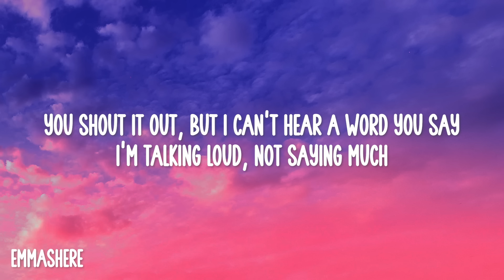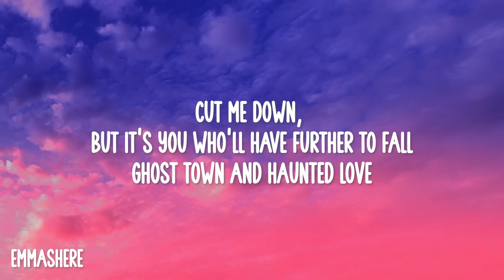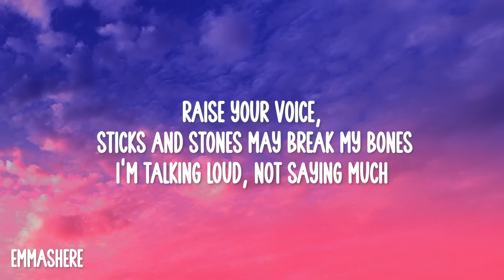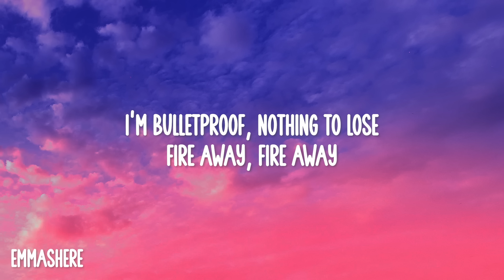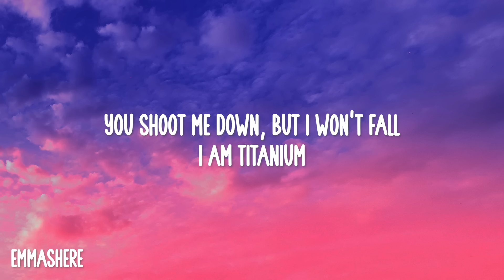David Guetta - Titanium (Lyrics) ft. Sia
[Bass]

[Bass]